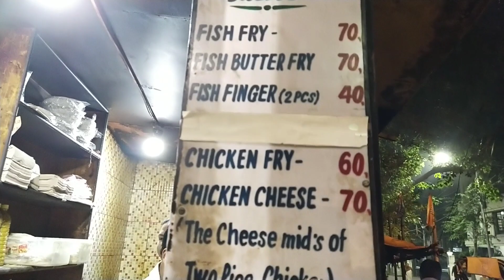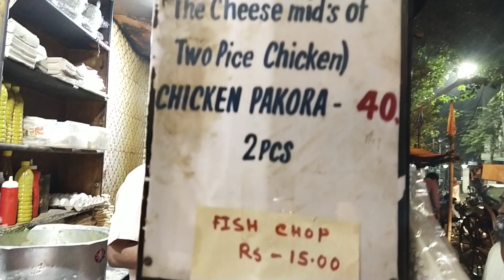Sankar's Fry At Graihat ||Best Fish Fry in Kolkata || Kolkata's Best street food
Hello guys,kamon acho sobi?Sobai valo acho nischoy.R akti notun video niye esechi tomader kache.Kolkata r best Fish 🐠 fry kothy payoa jay,kamon khete,koto dam sob kichu ei video r madhame janabo tomader kache.video ta valo lagle like share comment r subscribe korte vulo na.

authentic Fried restaurant kolkata
best Kolkata street food
KOLKATA FOODY
Arsalan biryani
Shamar da Biryani
Ratan Biryani
Kolkata YouTuber
Bengali vlogger